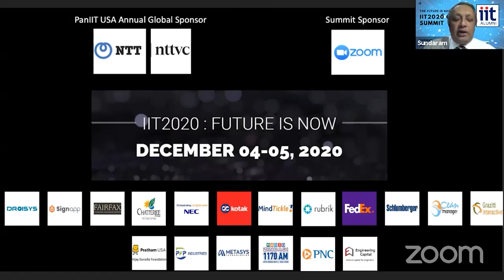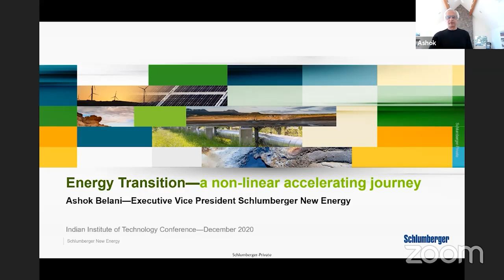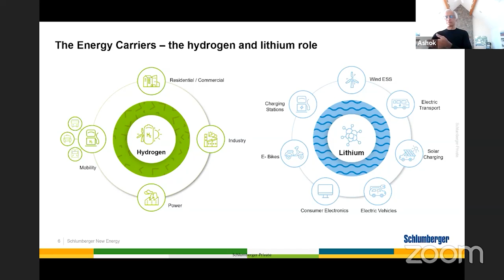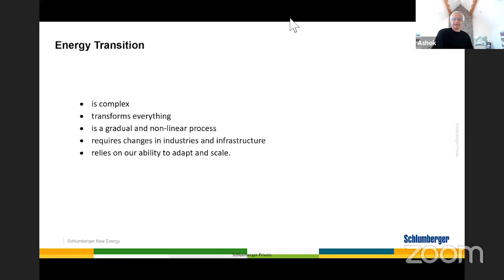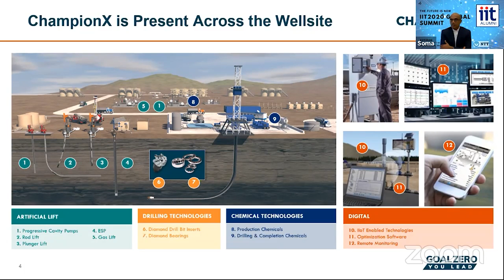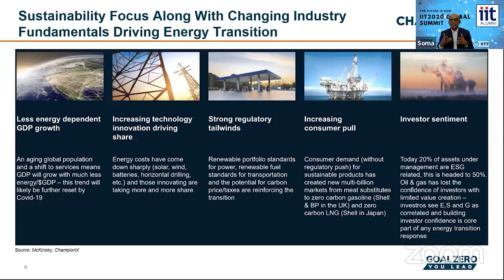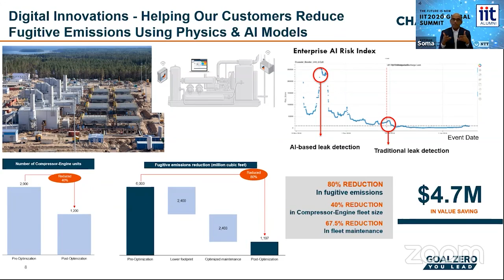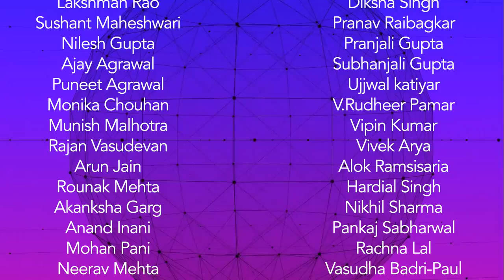IIT2020 125 STAGE 3 SUSTAINABILITY OF ENERGY SUPPLY V1